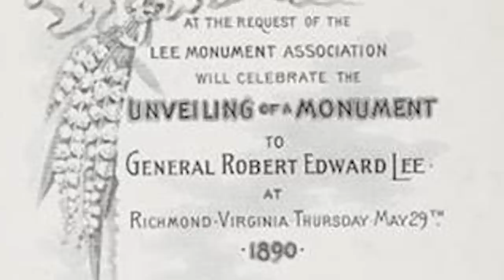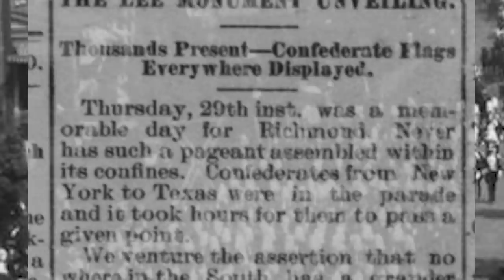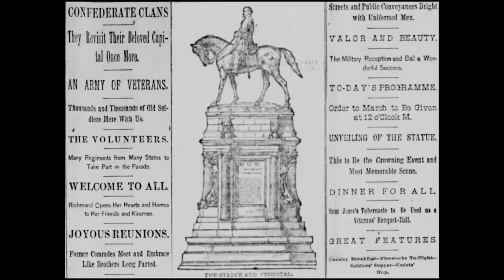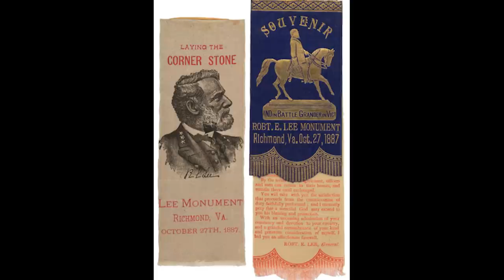History of the Robert E. Lee Monument (The Civil War Diaries S3E3)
The Robert E.  Lee Monument, A History and Preservation (The Civil War Diaries S3E3)

On September the 8th 2021, the Robert E. Lee statue was removed from Monument Avenue in Richmond Virginia. The statue who's planning began immediately upon Lee's death in 1870 was completed and unveiled on May the 29th, 1890.
The Statue constructed by Antonin Mercie in France was received by a crowd of nearly 150,000 in Richmond and has been an integral part of telling the story of not only our countries history, but more specifically the history of Virginia and the city of Richmond, the Capitol of the Confederacy. There simply is no other location where these historical statues can be given as much historical context.

Please help preserve the history of our country by sharing these videos. Every like, subscription and share helps ensure this type of history is not erased forever.
For Music, and information on guided relic hunts, Visit my

Interested in learning more about the products I use in my videos or in getting one for yourself? I have provided direct links below to each product.

575 lb. Single sided Magnet w/rope
880 lb. Single Sided Magnet w/ rope
1200 lb. Single Sided Magnet with Rope